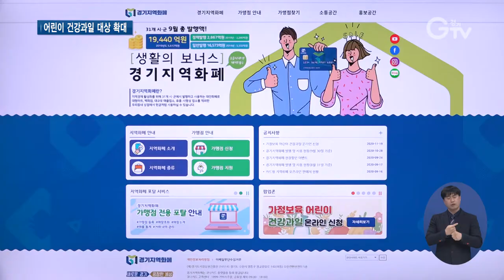‘건강과일’, 올해는 더 많은 어린이에게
[앵커멘트] 어린이들에게는 신선한 과일간식을 제공하고 농가의 소득 증대를 돕는 경기도의 건강과일 공급사업이 2월부터 시작됩니다. 올해는 다함께돌봄센터까지 대상이 확대돼 58만여 명의 어린이들이 건강한 과일을 주기적으로 먹을 수 있게 됐습니다. 최창순 기자가 보도합니다.

[리포트]
경기도가 어린이 건강과일 공급 사업을 2월부터 시작한다고 밝혔습니다.

배를 시작으로 사과와 복숭아, 수박, 포도, 감귤 등 19종의 제철과일을 제공합니다.

지역에 따라 월요일부터 목요일 사이 주 1회씩, 총 45회 배송합니다.

지난해에는 어린이집 등원율이 50% 미만일 경우 중단했지만 올해는 연중 탄력적으로 공급할 계획입니다.

건강과일을 제공받는 대상도 확대됩니다.

어린이집과 지역아동센터, 그룹홈, 가정보육 어린이 외에도 다함께돌봄센터가 추가돼 지난해보다 1만5천 명 늘어난 58만3천 명입니다.

코로나19로 중단된 학교급식 납품 농가를 돕기 위해 친환경 건강과일 공급 시범사업도 추진합니다.

3개 시·군, 2만여 명을 대상으로 토마토와 딸기 등 친환경 과일 150톤을 제공할 예정입니다.

[인터뷰] 배소영 / 경기도 원예특작팀장
“인스턴트에 길들여진 어린 아이들에게 식습관 개선 및 경기도 내에서 과일을 생산하는 농가들의 판로 확보를 통해서 농가소득을 증진시키는데 목적이 있겠고요.”

새로 문을 연 어린이집의 경우 해당 시·군에 신청하면 되고, 가정보육 어린이에게는 직접 과일을 구매할 수 있도록 지역화폐를 지급합니다.

[자막]
1.어린이 건강과일 공급사업 2월부터 시작
2.주 1회씩 올해 총 45회 공급
3.다함께돌봄센터까지 공급처 확대…58만3천 명 대상
4.3개 시·군 2만여 명 대상 친환경 건강과일 공급 시범사업 추진
5.배소영 / 경기도 원예특작팀장
6.영상취재 : 서경원, 영상편집 : 강윤식